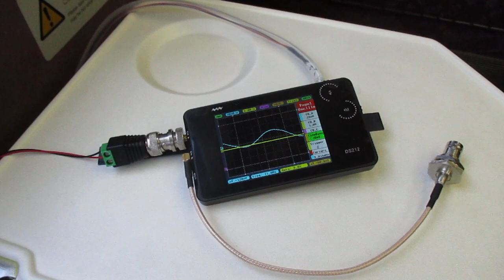超音波を利用した「振動計測技術」 ultrasonic-labo